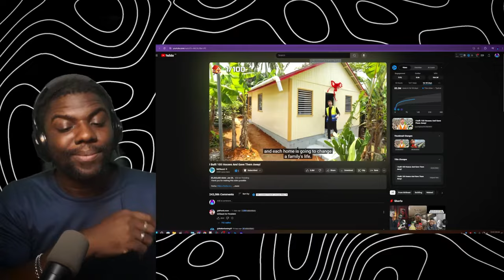I Built 100 Houses And Gave Them Away! | Wolf Sama Reacts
@MrBeast  I Built 100 Houses And Gave Them Away! reaction.